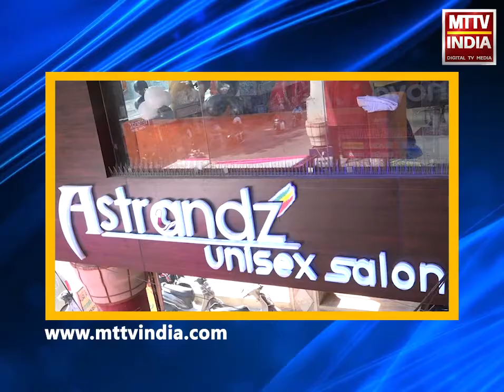AJMER NEWS | पुष्कर मेला 2019 नगाड़ा वादन ( नाथूलाल ) देखिए आरजे अजय के साथ | MTTV INDIA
पुष्कर मेला 2019 नगाड़ा वादन ( नाथूलाल  ) देखिए आरजे अजय के साथ